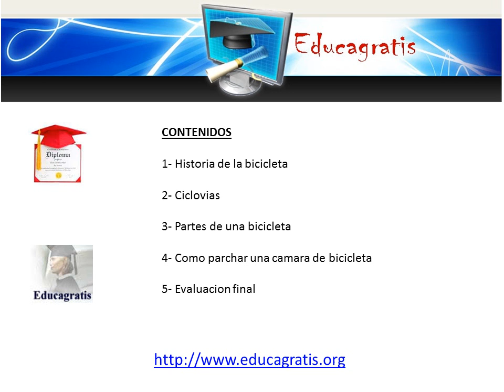Curso sobre Bicicletas